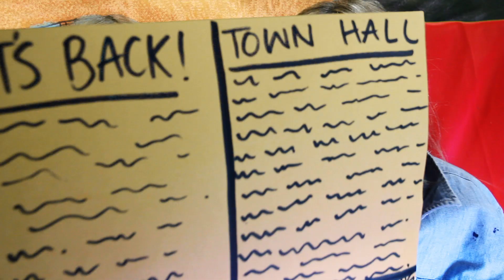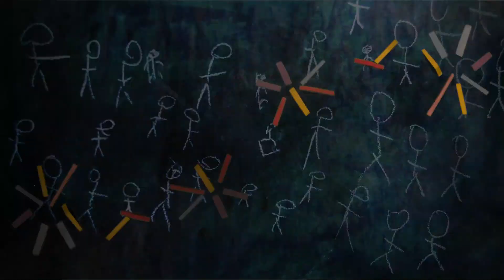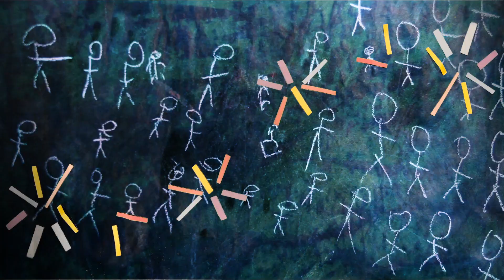'Bad President' by Game That's Just Explosions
The new President of Ahwoleelo, Taco Chief begins to the feel the pressure of the media and his opposition as word spreads of corruption within his administration.

All content story boarded, animated, and shot by the Video Bing Bong crew.